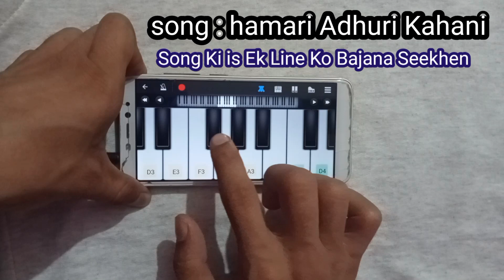हमारी अधूरी कहानी | Hamari Adhuri Kahani Song Piano Tutorial